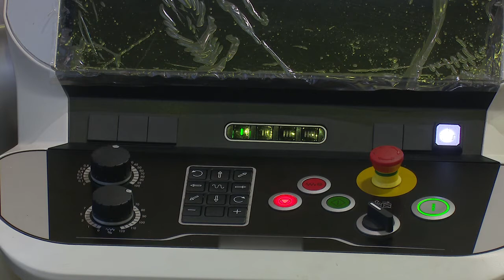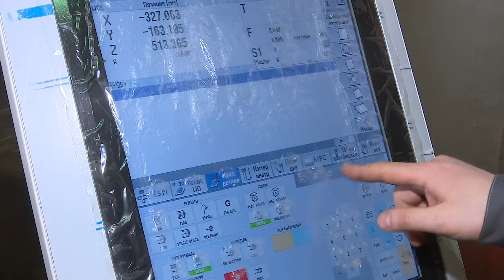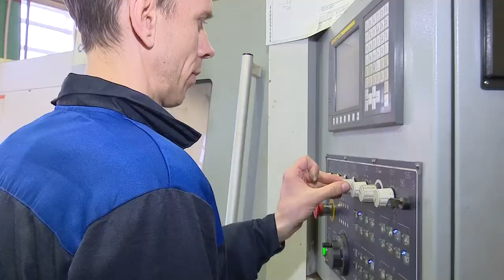Субсидии для бизнеса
Одинцовская компания по производству подшипников для насосов и агрегатов недавно получила субсидию на развитие.